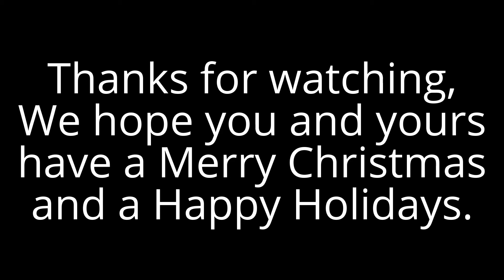2016 Christmas Tree Adventure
Follow along as we go in search of our Christmas tree.